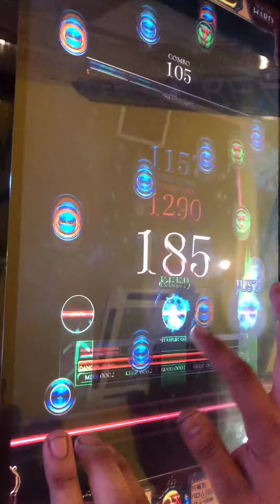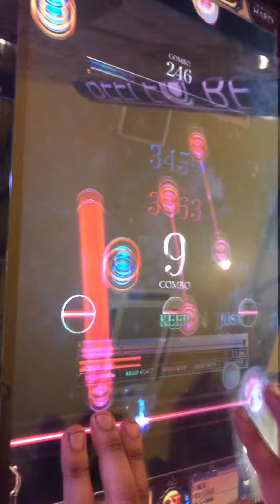(直撮り)REFLEC BEAT 悠久のリフレシア SABER WING(HARD・レベル12)ハードクリア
前回はMEDIUM譜面のプレー動画をアップしましたが今回はHARD譜面に挑戦しました!!d(^_^o)